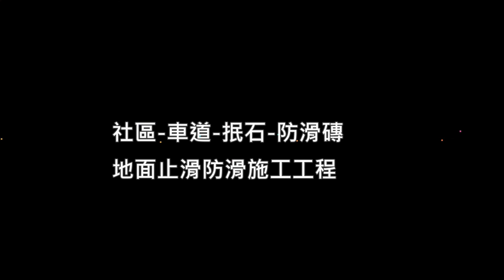H 1683 社區 車道 抿石 防滑磚地面止滑防滑施工工程